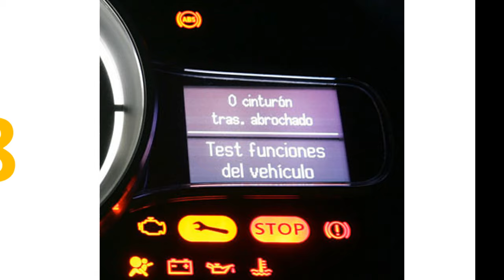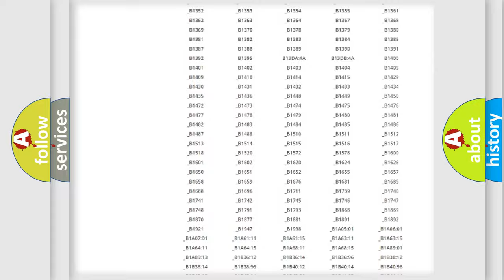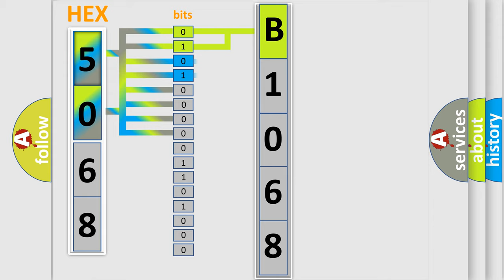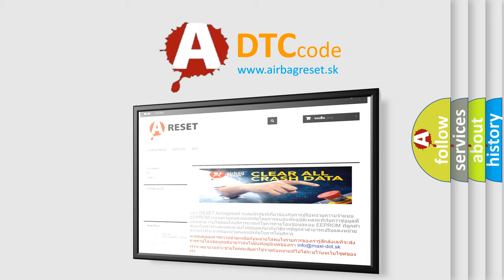DTC Nissan B1068 Short Explanation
Contents:
0:21 Basic DTC analysis according to OBD2 protocol standard.
1:48 Insight into programming
2:58 A diagnostically understandable description of the Diagnostic Trouble Code
3:05 Basic error definition

Make:
Nissan
Code:
B1068
Definition:
42 Volt Inverter Temperature High
Description:
Cause:
42 volt circuit temperature is greater than 105°C (221°F).